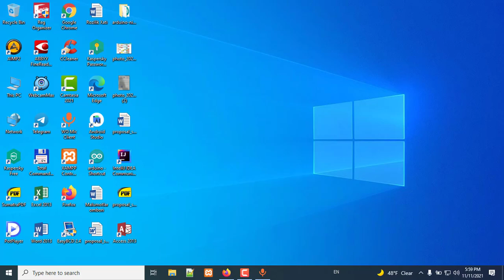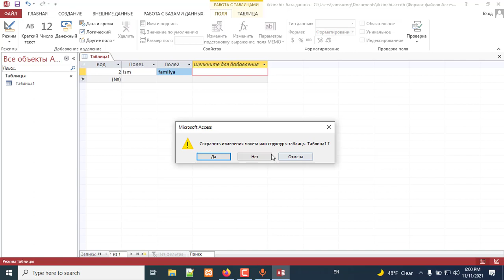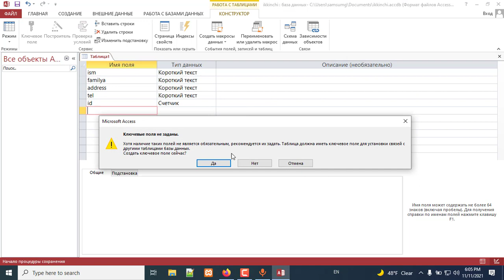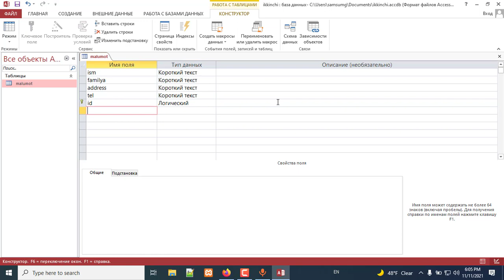MS ACCESS Database 3-dars (Jadval Yaratish)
Agar video yoqqan bo'lsa unga "Like" qo'yishni va kanalga obuna bo'lishni unutmang :) .
- HTML ;
- CSS ;
- Java;

Kalit so'zlar: microsoft access, access baza , access darslari, access bazadan foydalanish, ms accessda ishlash darslari, dasturlash asoslari .